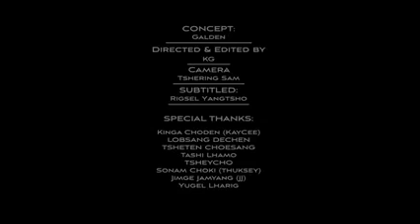Thong Sam Chi